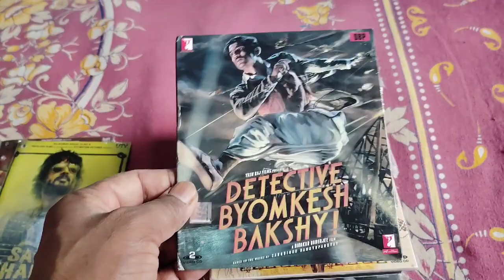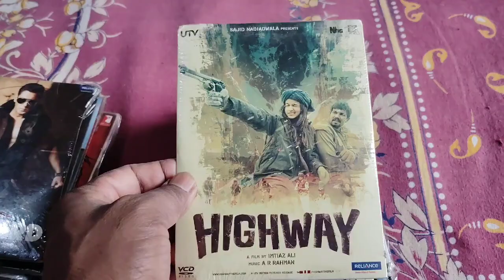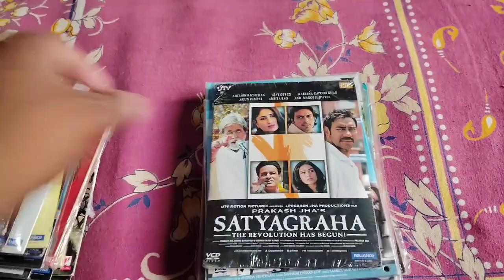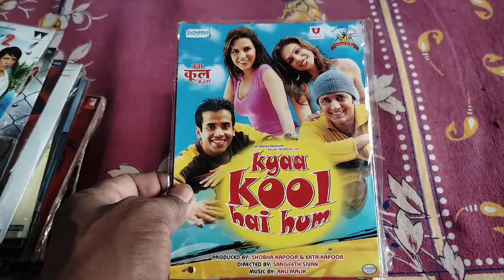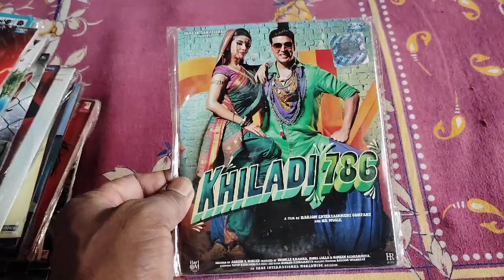# Old hindi movies vcd cassettes Part-23# Vcd cassettes Price- 100 Rupees per cassette#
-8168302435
1 se 10 cassette tak ka courier charge 100 Rupaye liya jayega
# vcd cassette# vcd# cassette# viral videos# viral# trending videos# trending# old hindi movies#